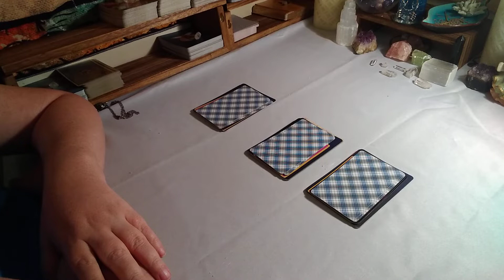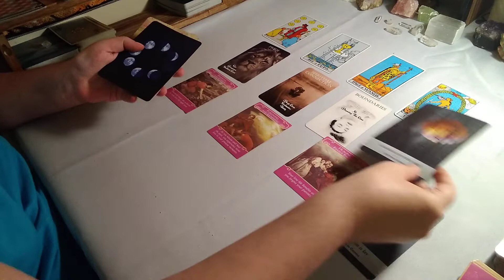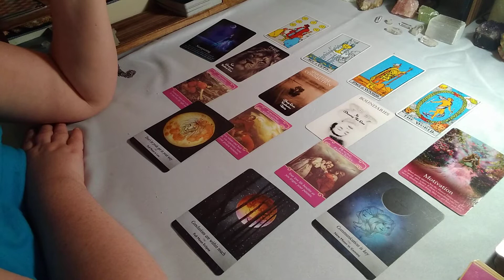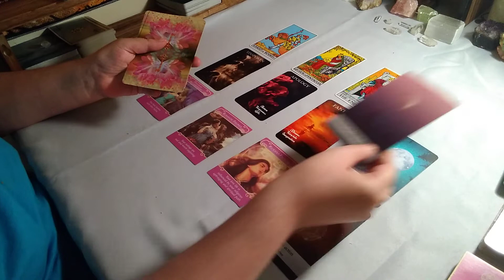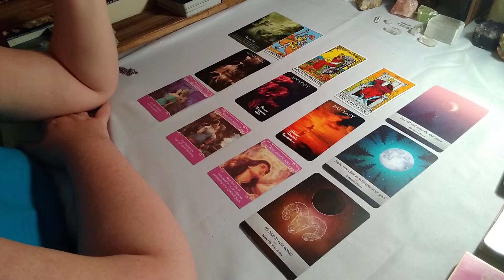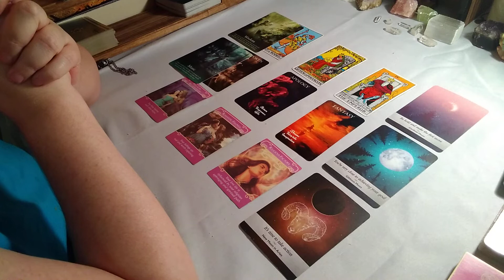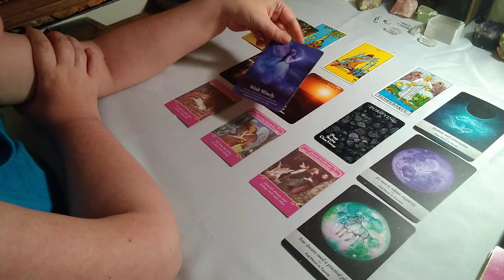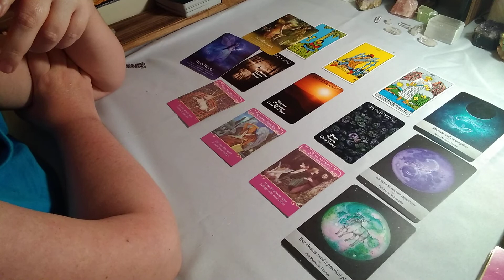Water Signs Daily Tarot Reading *Cancer, Pisces, Scorpio 9-16-20*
SERVICES

1 Q&A Spread $5.00
3 Card Spread $10.00